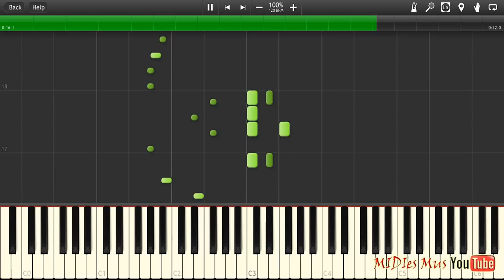Tom And Jerry Piano Tutorial (Synthesia Cover)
How to play Opening Tom And Jerry Piano Cover Instrumental Soundtrack

🎹 Download midi (.mid) and piano sheets (.PDF) you can (midies ru no longer works, do not go to it! hackers hacked him! SCAM!)